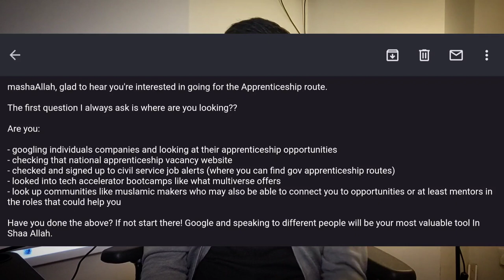HOW TO SECURE AN APPRENTICESHIP | A GAMEPLAN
A no thrills but thorough guide as I try to shake off the ring rust and introvert in me to deliver you some valuable content!

Following the change of how student finance is paid back costing students more, there was more talk about the obvious fact that apprenticeships are a better option than University.

How many actually have a game plan on how to go about applying though? Not many.  With Apprenticeships, employers aren't expecting experience but there are still certain things that they look for.

This video is a guide for the proactive, those who are actually serious about securing an apprenticeship and willing to take action.

This isn't for those who are expecting things on a plate!

Chapters:
00:00 Introduction
03:30 Three principles
04:10 Section 1 Stay informed
04:52 Step 1 - start early, embrace rejection, learn and go again
07:53 Step 2 - look for opportunities,
12:40 Step 3 - get insight/advice
14:45 Section 2 Practice -
15:02 Step 1 - burner accounts makes free practice
16:10 Step 2 - The why question personal statement and how to structure it
20:05 Step 3 - interview - practice until you can say it without looking at notes
24:40 Step 4 - at the interview
29:23 Section 3 Additional support, skills bootcamp,organisations like careers camp, multiverse who offer support etc
31:46 Final 3 - make dua (step 1 really) and keep going & close